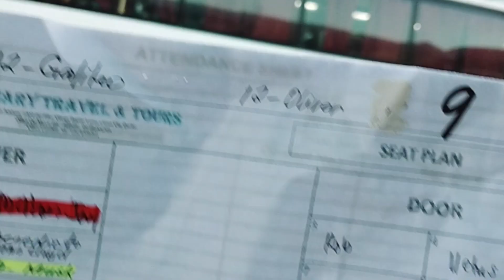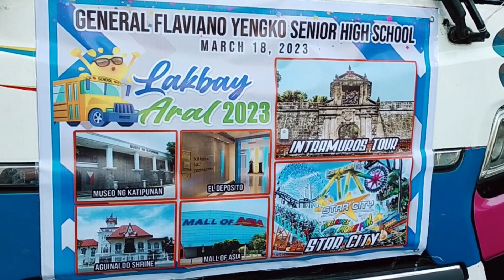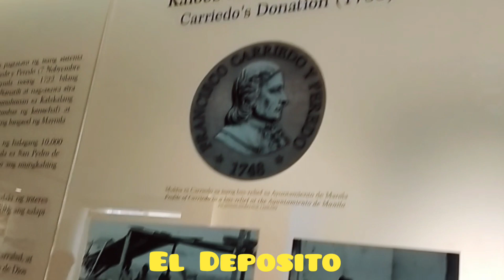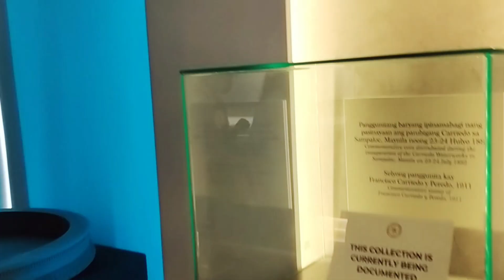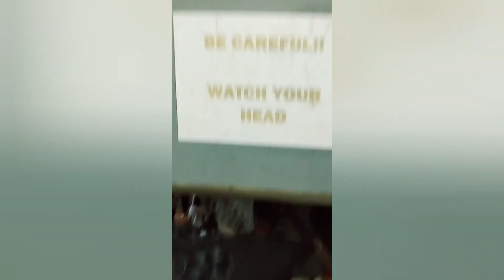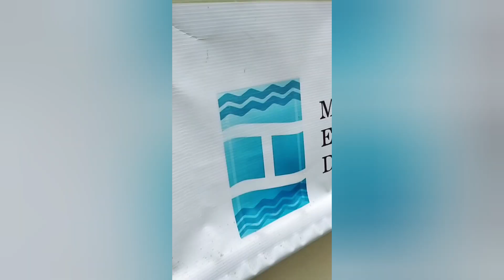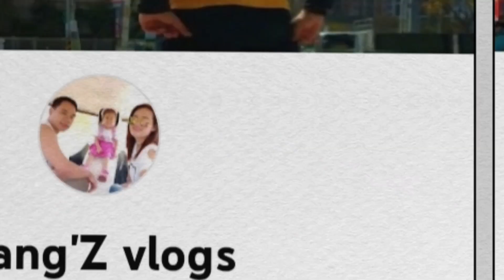ITO PALA ANG MGA ITINERARY NA PWEDENG PUNTAHAN FOR EDUCATIONAL FIELD TRIP AFTER PANDEMIC